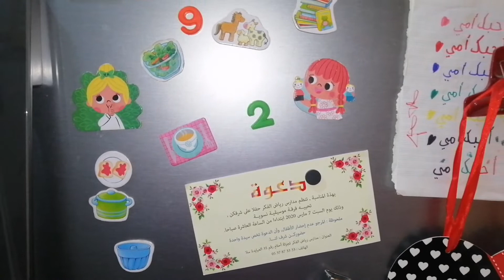تنضيم التلاجة بأبسط الطرق مع تدابير وحيل جد رائعة للحفاظ على نظافتها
فيديو تحفيزي لتنضيم التلاجة بأبسط الطرق مع تدابير وحيل تهنيك من الروائح الكريهة

التلاجة
تنضيم التلاجة
منضمات بسيطة للتلاجة
تنضيف التلاجة